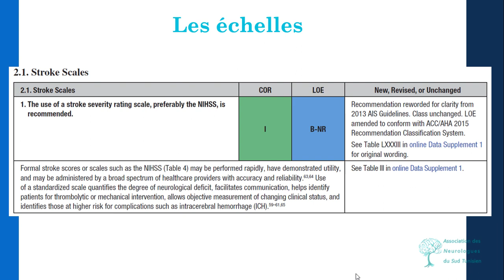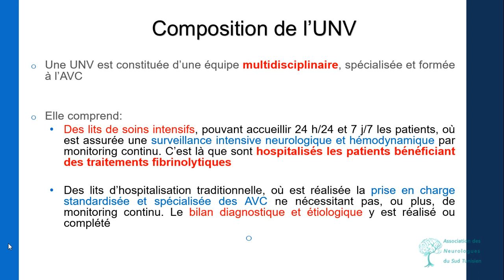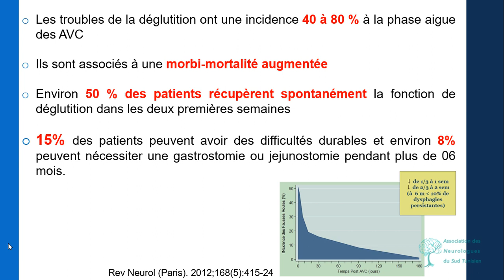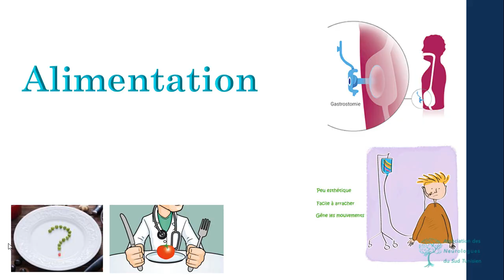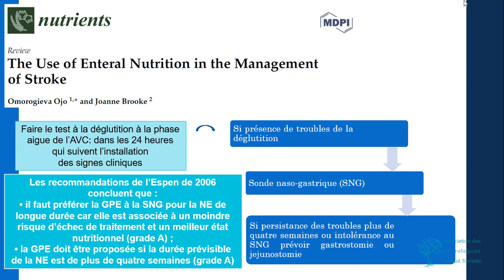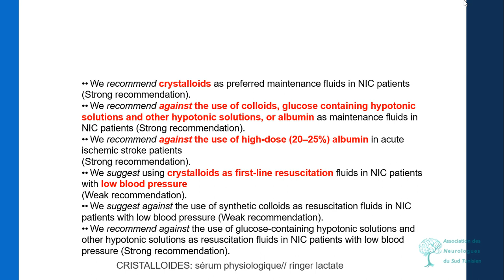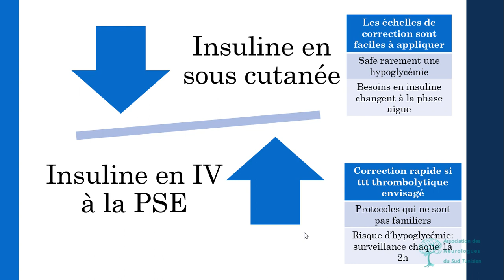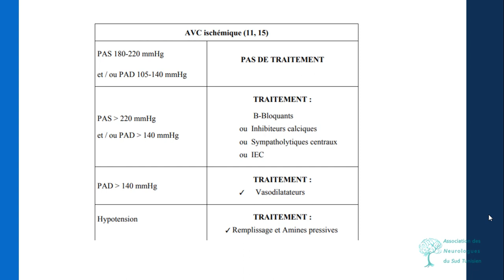Prise en charge de l'AVC ischémique à la phase aigue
Dr Sana ben Amor